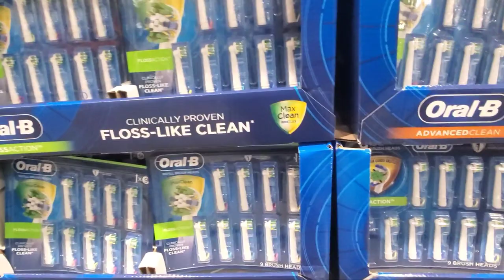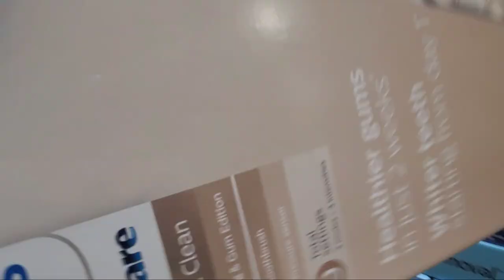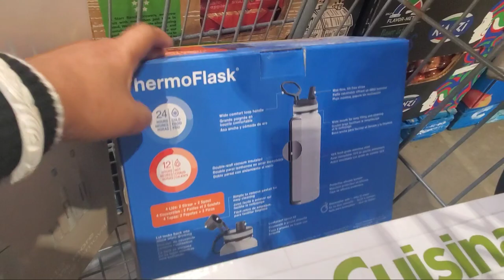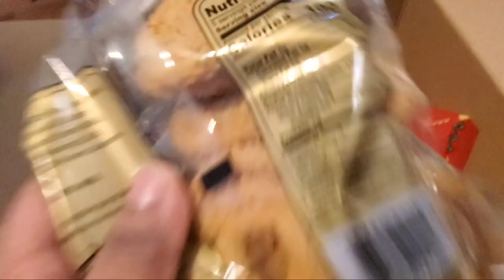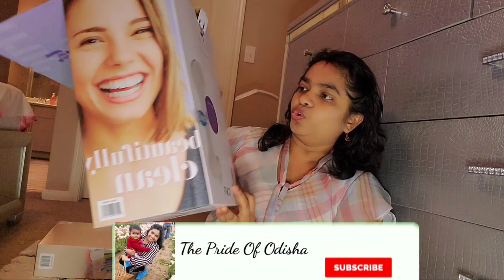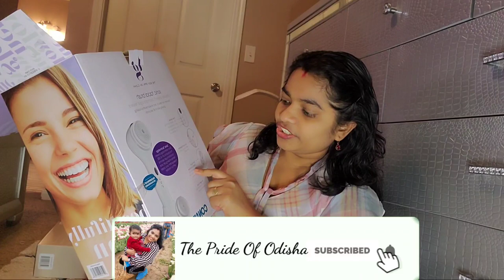ଆଜିଠୁ ଏଇସବୁ ମେସିନ ମୋର ଦାନ୍ତ ସଫାକରିବ ଆଉ faceକୁ glow କରେଇବ|ହଜାରେ ନଖର୍ଚ କରିଲେ କୋଟିଏ ପାଇବେନି| odia vlog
ଆଜିଠୁ ଏଇସବୁ ମେସିନ ମୋର ଦାନ୍ତ ସଫାକରିବ ଆଉ faceକୁ glow କରେଇବ| risk ନନେଲେ success ପାଇପାରିବେନି|  odia vlog

Jaya Jagannath

Camera stand:

Backdrop stand